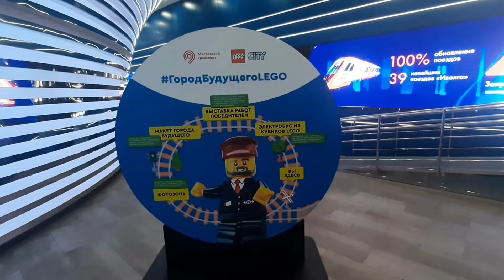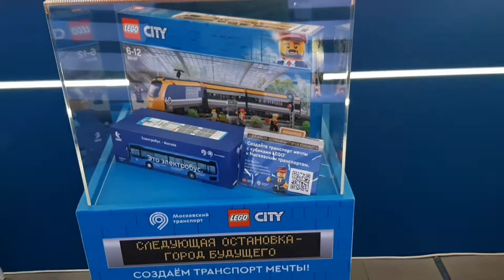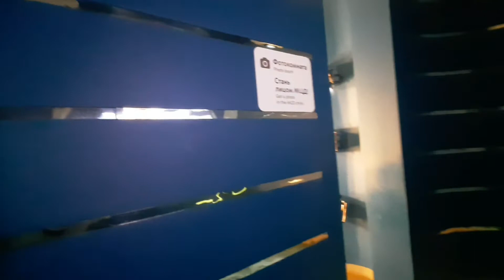Москва. Прогулка по Павильону МЦД на Киевской.